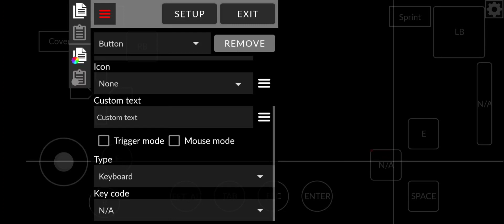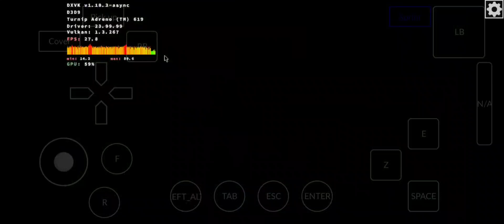TES V: Skyrim Legendary Edition Gameplay on Snapdragon 695 | MOBOX Esync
This time I tested The Elder Scrolls V: Skyrim Legendary Edition on my Snapdragon 695 by using Mobox Esync, a PC emulator made for Android.

In terms of performance, this Skyrim Legendary Edition runs pretty well on Snapdragon 695. However there's still majur bug in this game, which is the sound.

SETTINGS
Device: Realme 9 Pro (root)
OS: Derpfest Android 14
Emu: MOBOX

EMULATOR SETTINGS
esync (on)
Dxvk v1.10.3-async
D3D9
Resolution 960x540

Graphic: Low
Vsync: off

The Elder Scrolls V: Skyrim Legendary Edition may also perform the same on Snapdragon 720g, Snapdragon 732g, and Snapdragon 750g.